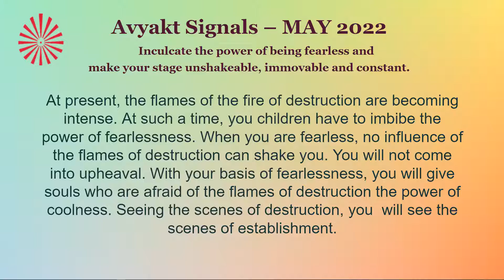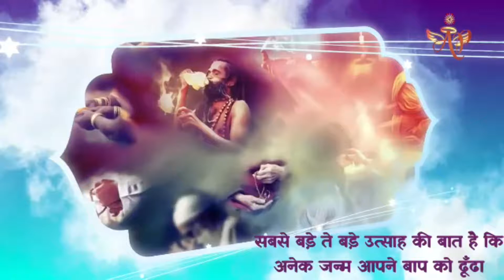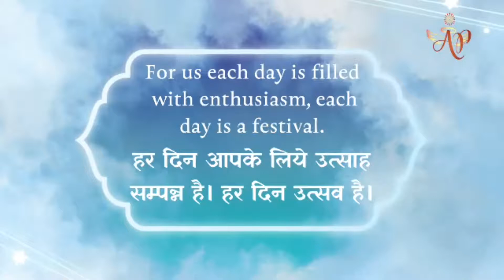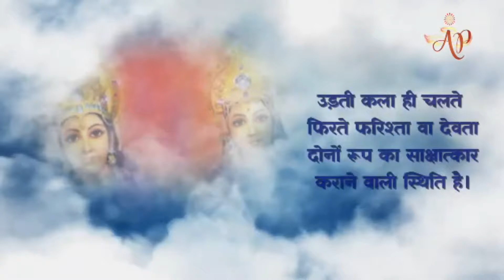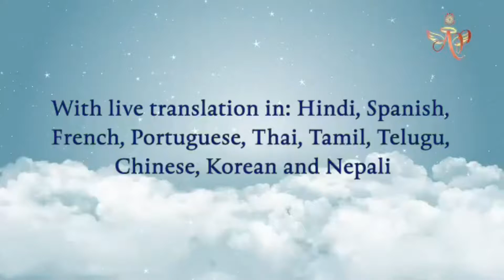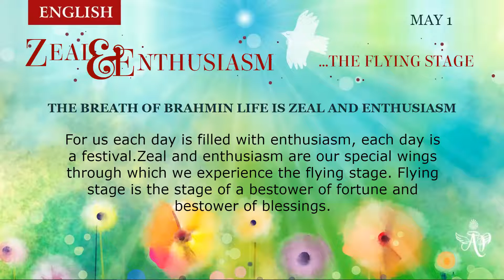French April 30, 2022 Mohini Didi Manmanabhav Conclusion & Experiences bodiless